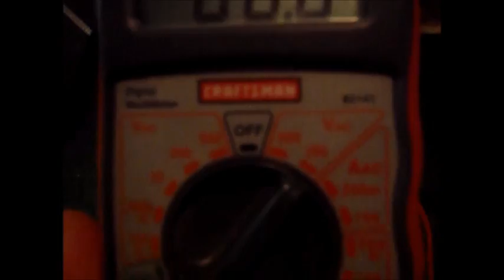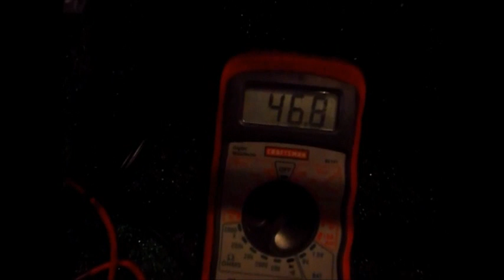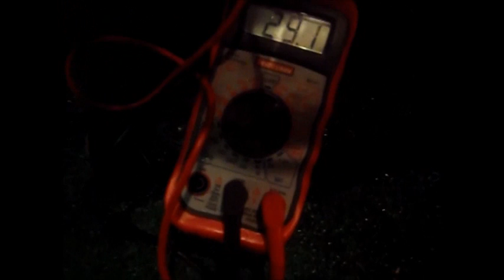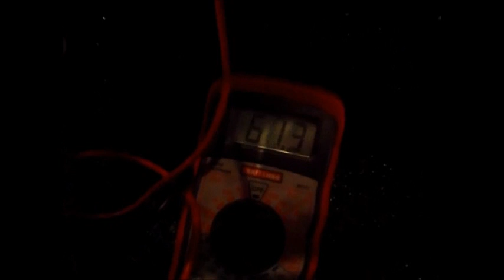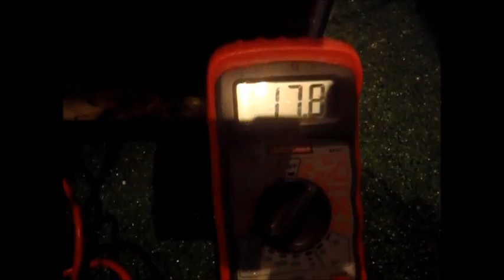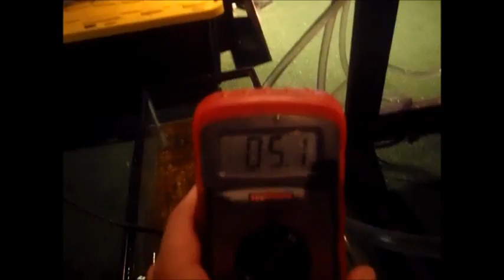How to test for stray voltage in an Aquarium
This is a how to video for testing for stray voltage in an aquarium. For the results of the tests in this video please (Sorry for the shaky video at times, it was hard to film and do the test)